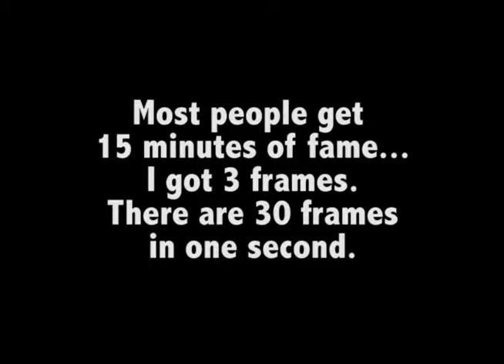All's Faire featuring DJLonS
Renaissance Festival - All's Faire In Love